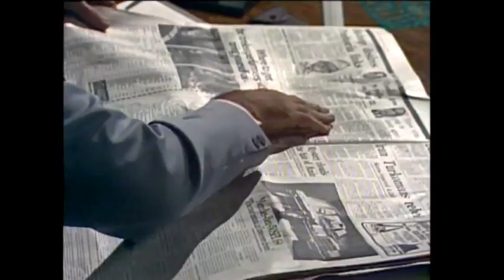Prisoner Cell Block H - Episode 19 Review (A Mothers Revenge)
Prisoner Cell Block H - Episode 19 Review